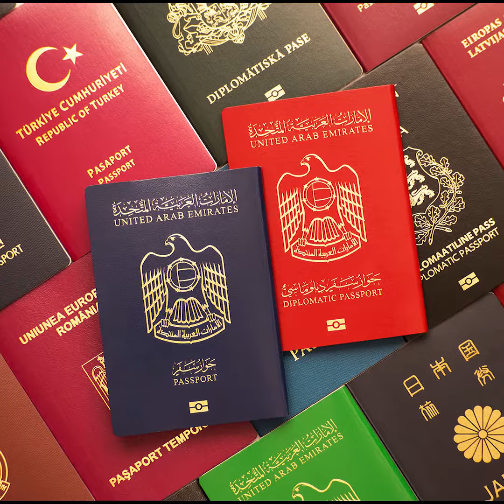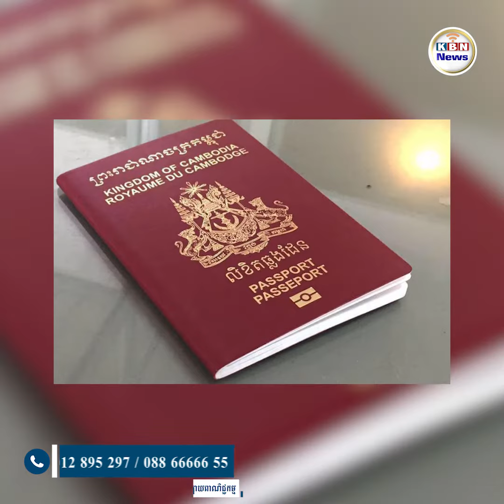KBN News: ប្រទេសដែលមានលិខិតឆ្លងដែន មានឥទ្ធិពលបំផុតនៅលើពិភពលោក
ប្រទេសដែលមានលិខិតឆ្លងដែន មានឥទ្ធិពលបំផុតនៅលើពិភពលោក